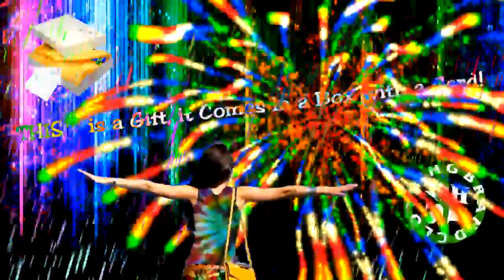☮ THIS™ FASHION BRAND GIFT CLOTHING & ACCESSORIES! THIStm Fashion